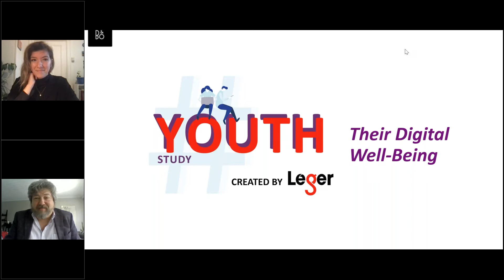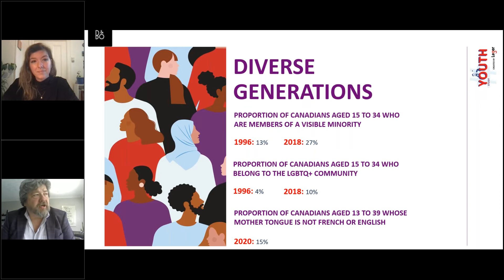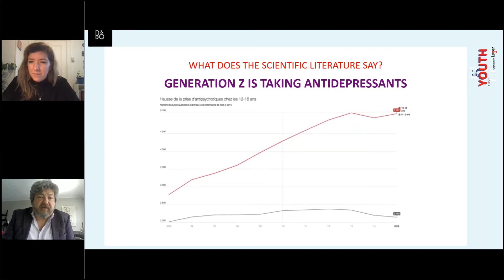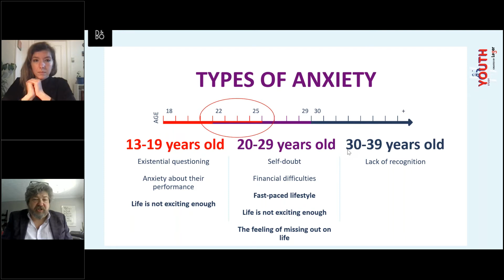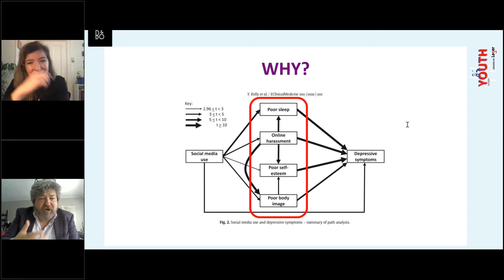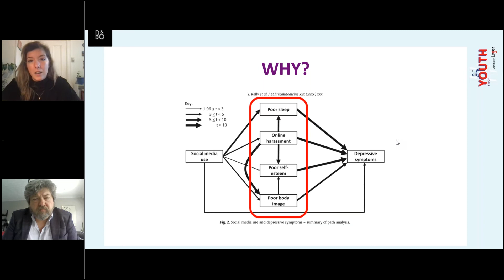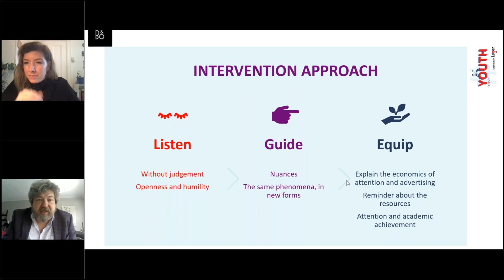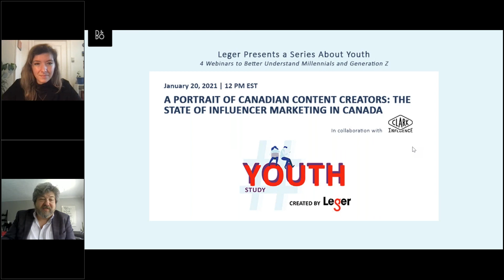A Look at Their Mental Health: Anxiety and Digital Well-Being (Dave Scholz & Emmanuelle Parent)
Leger presents the 3rd edition of its Youth Study. This study, which surveys more than 3,000 young people across the country, paints a comprehensive, explanatory, data-driven portrait of Generation Z and millennials.

In collaboration with Le CIEL, a foundation that offers digital self-defence workshops to young people and invites people to think about issues related to social media, we have given the floor to millennials and members of Generation Z to express…

- Their Online Habits: What are the negative and positive impacts of social media on their mental health? What do they post online, and why?
- The Sources of Their Anxiety: How stressed, depressed, and/or anxious are they? Why are they stressed?
- The Impact of COVID-19 on Their Lives: How has the pandemic affected them?

This webinar is presented by Dave Scholz, Executive Vice-President, Leger
and Emmanuelle Parent, Co-Founder, Le CIEL, Doctoral Student and Lecturer in Communication at the Université de Montréal

To learn more about this study and the webinar series,